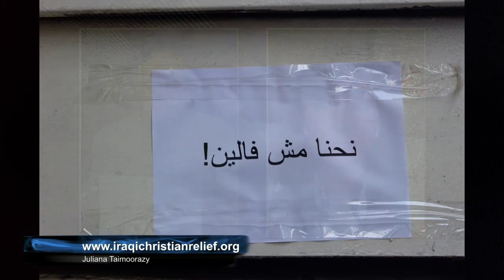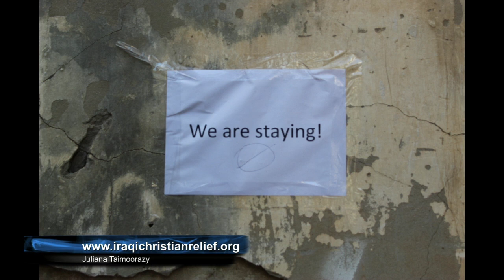An exclusive interview with Juliana Taimoorazy